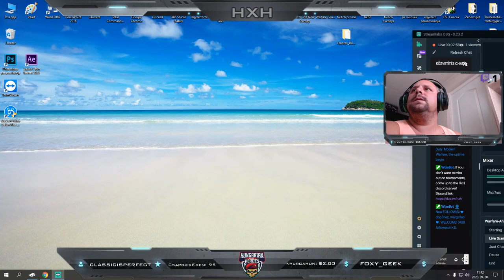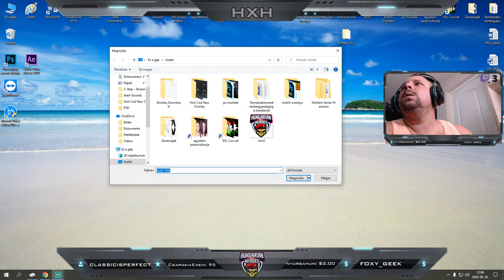COD Mw BR HxH Xbox Duo Tanárbácsi OnAiR